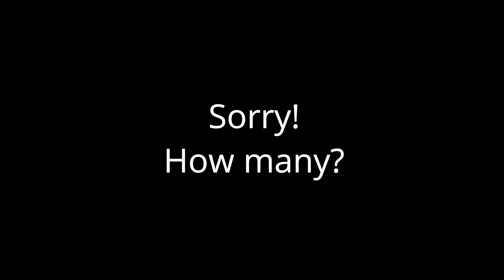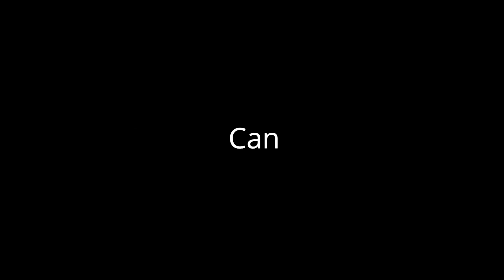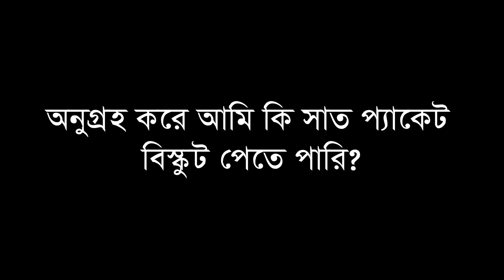How to Speak English || BBC janala Amar Engregi Course 02 Lesson 09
BBC Janala Spoken English Learning Video Spoken English Tutorial English Conversation English for work Bengali to English lesson

English is one of the most dominating languages of the world which is having its impact on every field of work. Undoubtedly, English plays a much greater role in the world that it is inevitable for people to ignore it fully.

Here we upload how to better spoken English. Hope so this video improved your English conversation. Please watch this video till the end.

And let me know your post-watch reaction in the comment box.

Have a great day to all of you!

Courtesy
English in action & BBC JANALA